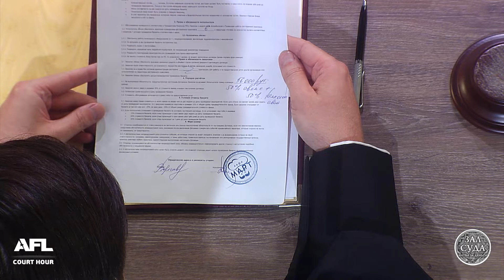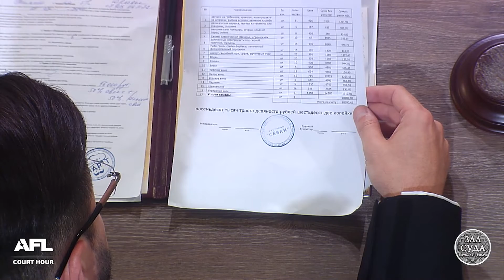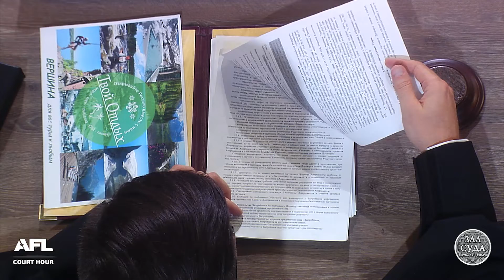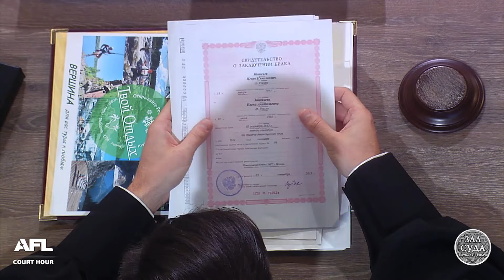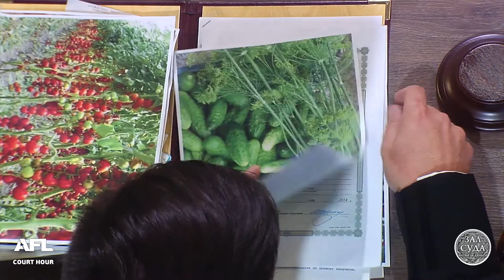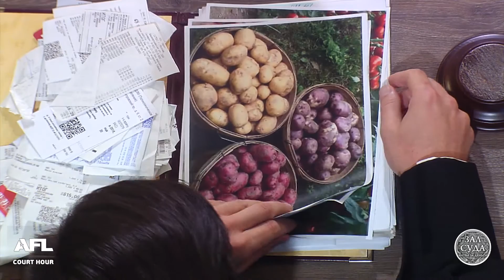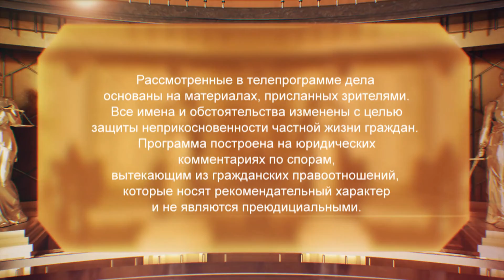Зал суда. Битва за деньги с Дмитрием Агрисом. 29.10.2018